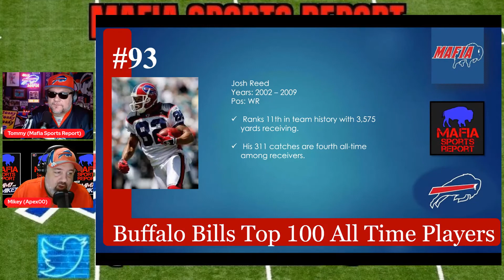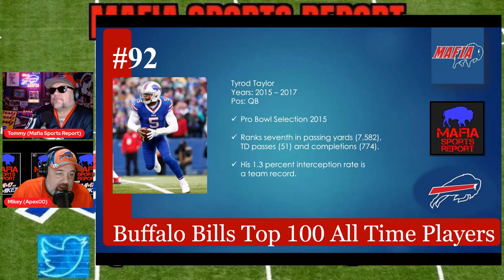Buffalo Bills Top 100 Players #93 Josh Reed